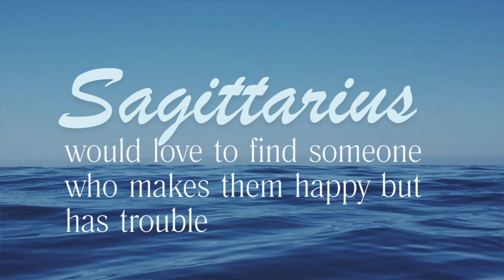What your Zodiac Sign is HIDING? **Zodiac List Reaction**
Hi bbs! I'm back with a zodiac list reaction all about what each sign is hiding 🤫 come hang out and comment to let me know if it resonated for your sun/moon/rising 🤎

00:00 Intro
1:21 Aries
3:26 Taurus
5:02 Gemini
7:22 Cancer
9:53 Leo
12:49 Virgo
15:40 Libra
17:44 Scorpio
20:18 Sagittarius
22:51 Capricorn
25:23 Aquarius
27:15 Pisces

Welcome my dangerously charming people 🌙  If you wanna kick it with your bestie while talking about Astrology, Spirituality, Relationships, and Real Sh*t...you've come to the right spot! Sit back while this gemini moon yaps 🖤

I post every Tuesday & Thursday ✨